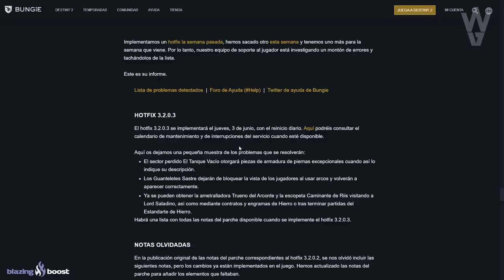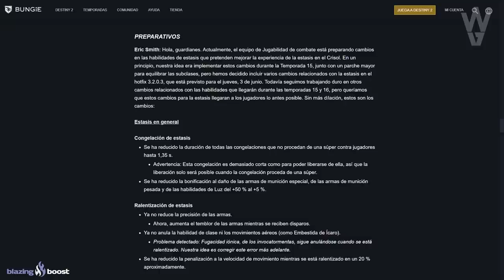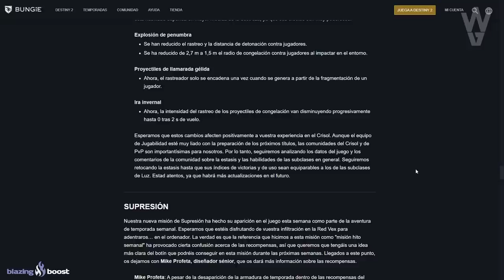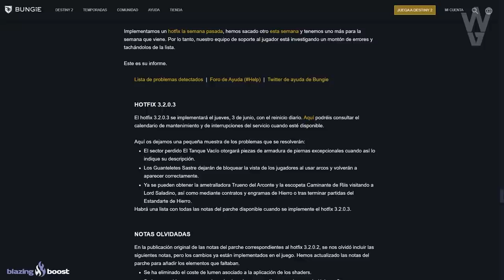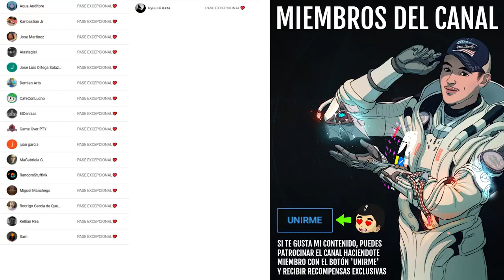ACABAN DE NERFEAR ESTASIS A LO GRANDE! | Destiny 2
0:00 Introducción
1:37 Fecha y hora de la Actualización
2:45 Grandes Cambios/ Nerfs a Estasis
12:32 Otros cambios y arreglos que traerá la Actualización
13:36 Outro

👌💯(*Muy Raro*)💯👌
Requisitos:
► ¡Sígueme!
• Accesorios Gaming 10% dto. Código wildgamer

► Comunidad de PS4: TheWildGamers
► Videos que pueden interesarte:
• BUNGIE CONFIRMA QUE VUELVE LA SIVA! NUEVAS ACTIVIDADES DE 12 JUGADORES! ALIANZAS y MÁS! | Destiny 2
• EL CUERVO ES MALO!? NUEVA CINEMATICA! EIDO! GUERRA CIVIL EN ÚLTIMA CIUDAD! INVASIÓN y MÁS! Destiny 2
• ACTIVIDAD SECRETA PARA 6 EN LA ÚLTIMA CIUDAD! MISIONES CORRUPTAS! ATHEON GLITCH! Y MÁS! | Destiny 2

💠MI PC:
• CPU: AMD Ryzen 7 5800X 3.8 GHz 8-Core Processor
• GPU/ Gráfica: Gigabyte GeForce RTX 3060 12 GB
• PLACA BASE: Asus ROG STRIX B550-F GAMING (WI-FI) ATX AM4
• CPU Cooler: Corsair H100i RGB PLATINUM 75 CFM
• Memoria RAM: Corsair Vengeance RGB Pro 32 GB DDR4-3200 CL16
• ALMACENAMIENTO: Samsung 970 Evo Plus 1 TB M.2-2280 NVME
• TORRE: Corsair iCUE 465X RGB ATX
• FUENTE: Corsair 850 W